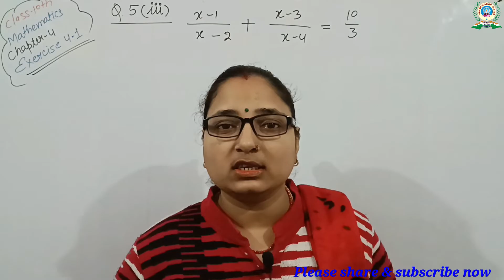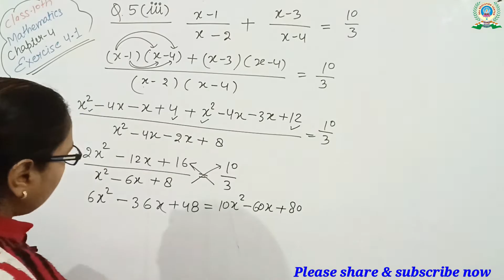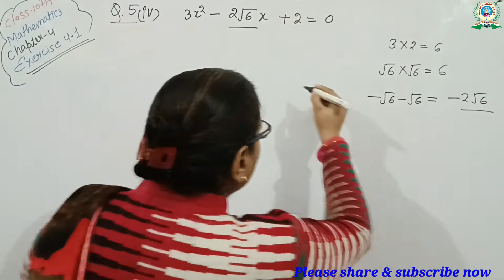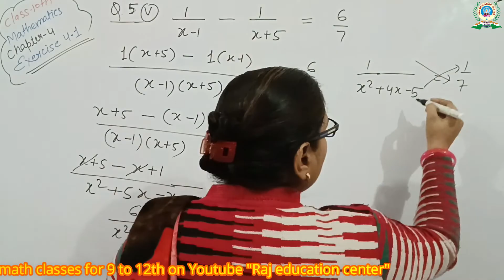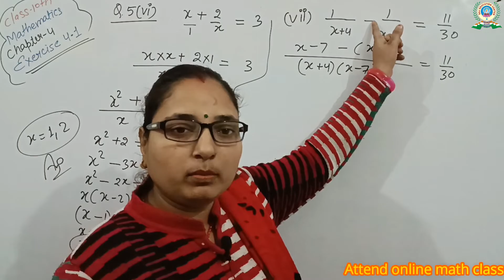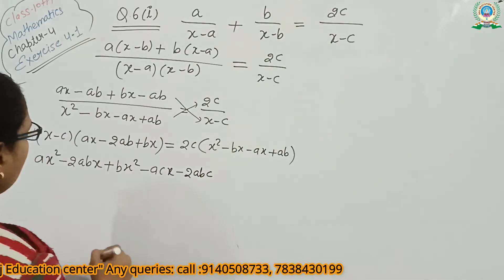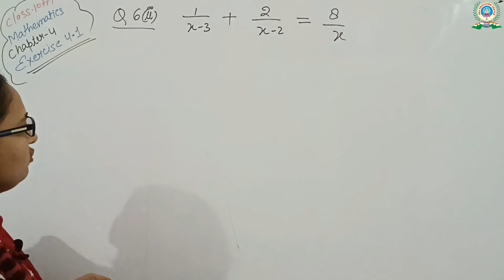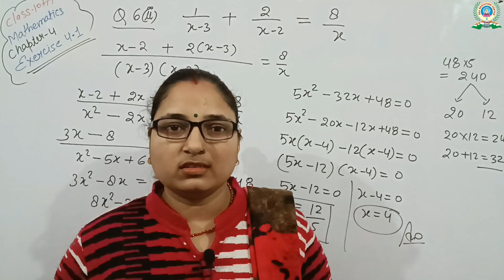chapter-4|quadratic equation(द्विघात समीकरण)|exercise 4.1 |board exam|best solution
class 10th math chapter-4 Quadratic equation exercise 4.1 with solution.
Join now: given all links:
We are providing best quality education with PDF notes. All Students studied be practical with open mind.
Channel Name:1: “Raj education center”
Channel Name:2: “Raj education center(kids Study hub)”
Channel name:3:: "Raj education center kanpur"
Thanks Regards,
Raj education center team